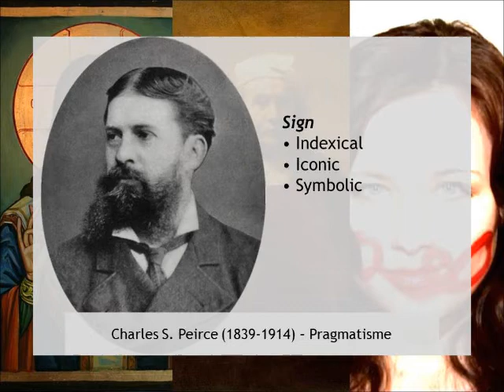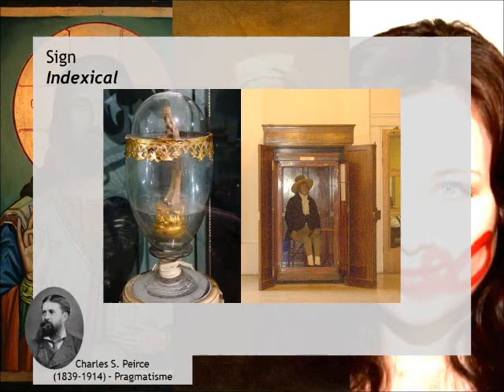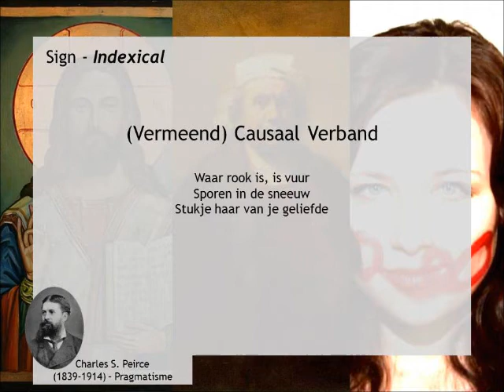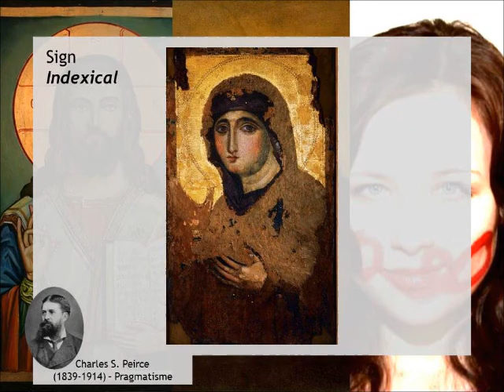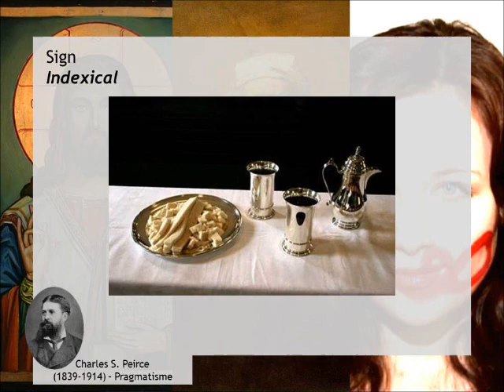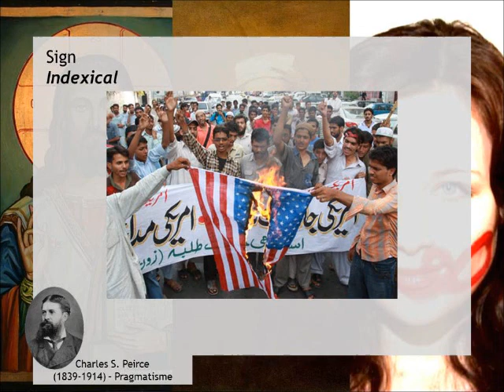VKW College 6A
Geluidsopname van het zesde college Vergelijkende Kunstwetenschappen 1, Kunst, Cultuur en Media van de Rijksuniversiteit Groningen. Docent Ronald Hünneman.